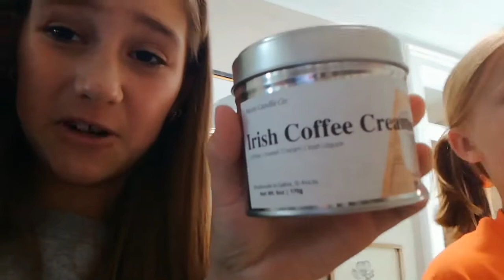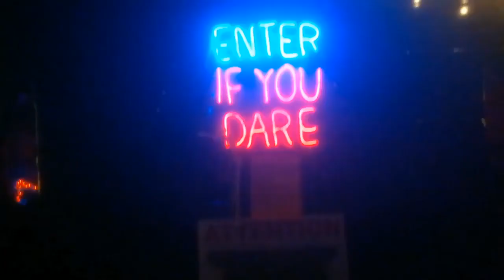Going to haunted house with my cousin's